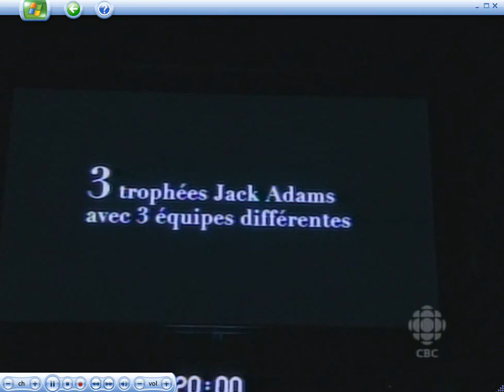Pat Burns Tribute @ Bell Centre (November 20 2010)